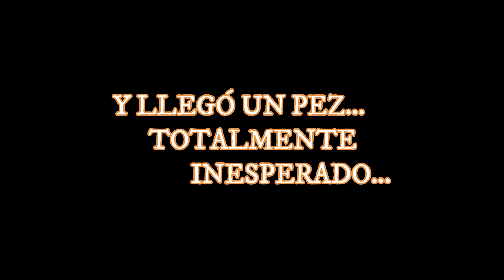UN PEZ INESPERADO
AQUÍ VAMOS CON OTRO CORTITO PERO INTERESANTE VIDEO EN EL QUE NOS LO PASAMOS MUY BIEN PESCANDO EN ESTE TIPO DE ESCENARIO LLENO DE ARBOLES !!!
                                     ES UNA MARAVILLA PESCAR ASÍ

EN ESTA EPOCA SUELEN SER PECES PEQUEÑOS PERO MUY DIVIERTIDOS CON LOS EQUIPOS ADECUADOS, Y SI ADEMAS LOS PESCAMOS ENTRE ARBOLES YA ES UNA GOZADA.

LO QUE NO ESPERABAMOS PARA NADA... ES UN PEZ QUE NO SOLO POR SU ESCASEZ SI NO POR EL TAMAÑO QUE TENÍA PODRÍAMOS ENCONTRARNOS CON EL... Y MUCHO MENOS EN ESTA EPOCA Y EN LA POSTURA QUE SE ENCONTRABA.  EN ESTE EMBALSE NO ES MUY COMÚN... PERO AHÍ ESTABA PARA NOSOTROS.

UN SALUDO!!!